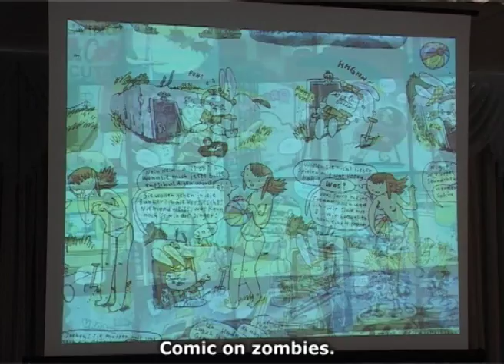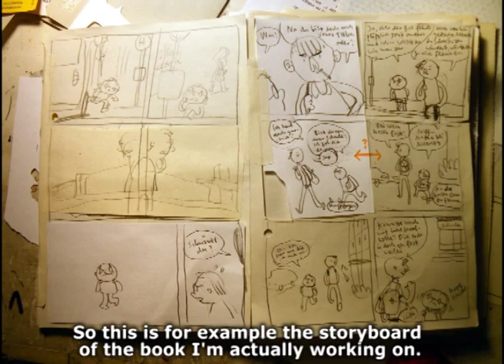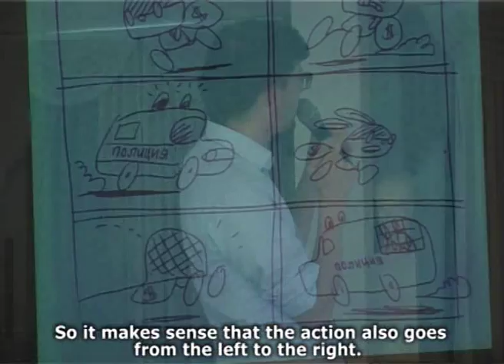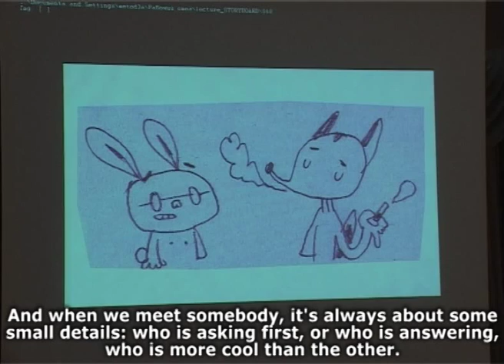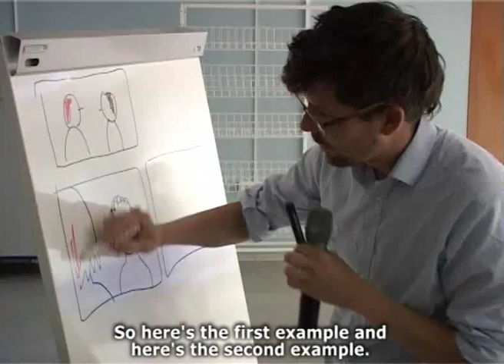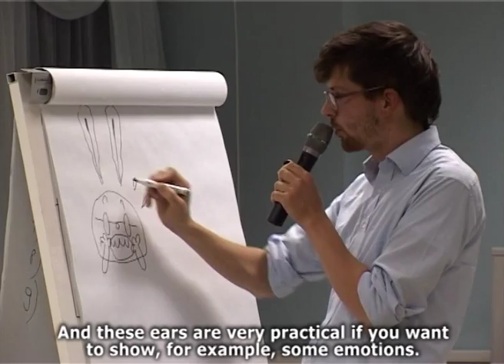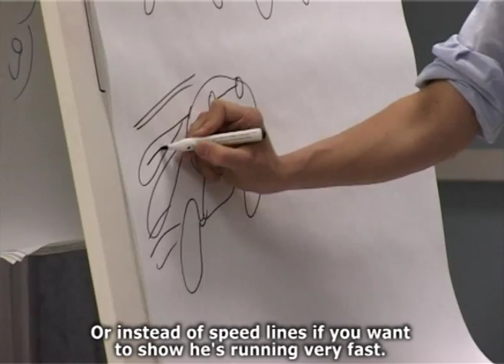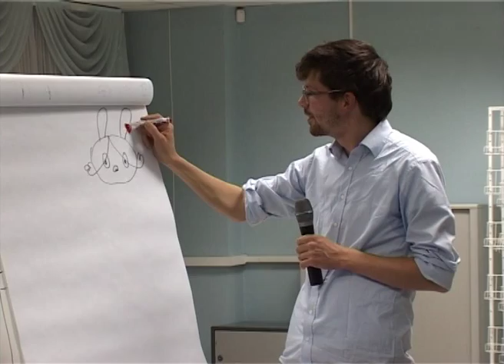Secrets of Comcs Production: Mawil